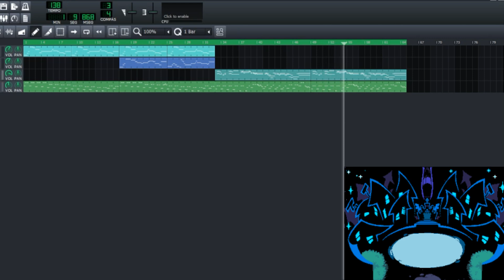Deltarune - Empty Town (Recreation LMMS)